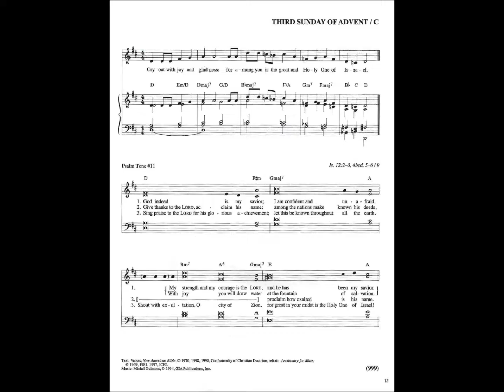Isaiah 12: Cry Out With Joy and Gladness (Guimont)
Responsorial Psalm for the 3rd Sunday of Advent, Cycle C